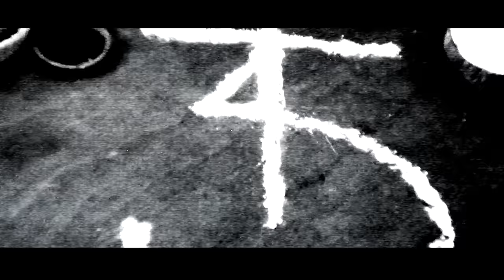Eggvn - Mantis ( Official Video )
Mantis from "Solve Et Coagula" Album.

Director/Productor: Lex Ortega
Photography: Erick Carrion, Lex Ortega & Luis García "Chino"

Images taken from the short film "Mother's Blessing"
Directed by Lex Ortega

Lyrics:

Long time
walking with this virus..
I feel blood running in my veins...
The oxygen
going to my brain now..
The substance
taking out control...

Long time
Rise against all the fucking cowards...
We are here, you don't need to pray...

Pray over pray

Long time
Overdrive..
Living full of hate..
The oxygen
Another shit
taking out control..

Too many years
needs an explanation...
I'm gonna take everything you want to...
We are here
you don't need to pray...

Pray over pray

God changed you.
God hates you.
I hear your prayers.
To rise against...